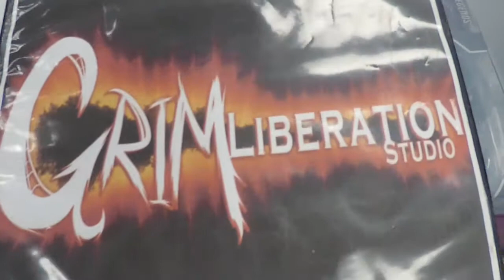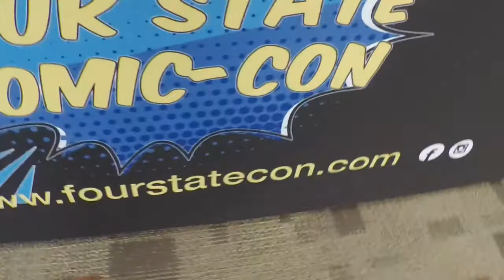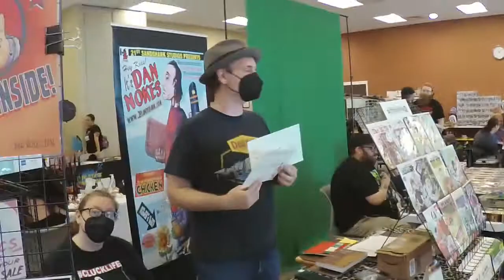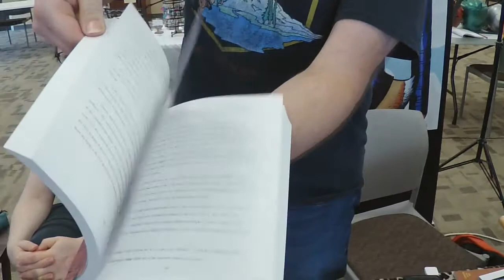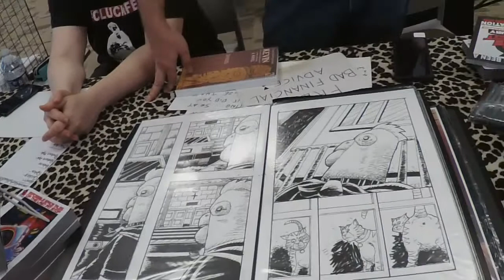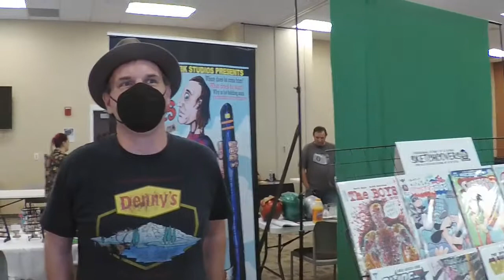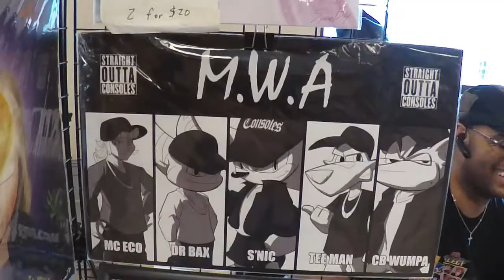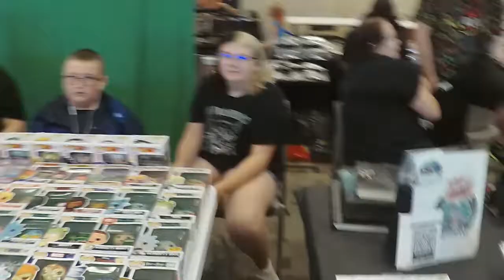WCFL Fancon 2022 Vendor Room Walkthrough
While at WCFL Fancon 2022 our Godfather got a chance to wander around the vendor room and not only got a chance to speak to some of the vendors but meet with several folks he hasn't seen in a while,

And how could we not forget the one, the only, Dan Nokes!

Amazon Music ), Google Podcasts ), Spotify ) and where podcasts are found.